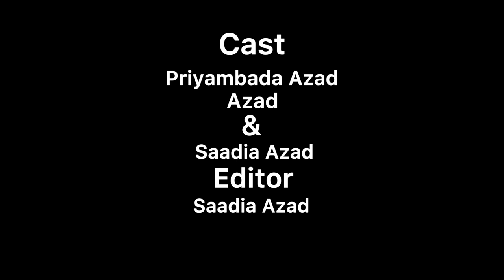Feedback (short film)